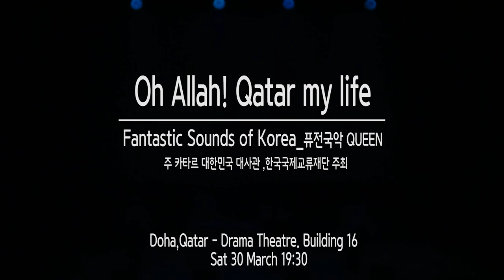Oh Allah, Qatar my life(카타르현지곡) - 퓨전국악 퀸 콘서트 / Qatar 주 카타르 대한민국 대사관,한국국제교류재단 주최_2019.3.30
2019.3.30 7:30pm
Drama Theatre, Building 16 / Doha,Qatar
주 카타르 대한민국 대사관 , 한국국제교류재단주최
"Fantastic Sounds of Korea"  퓨전국악그룹 퀸 콘서트

2008년에 창단된 여성퓨전국악밴드로

[인스타그램 Instagram] @fusionqueen_official